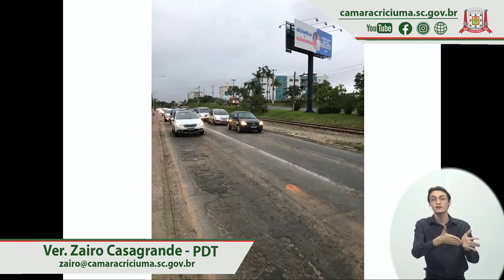Sessão Ordinária - 05/10/2020 - Câmara Municipal de Criciúma